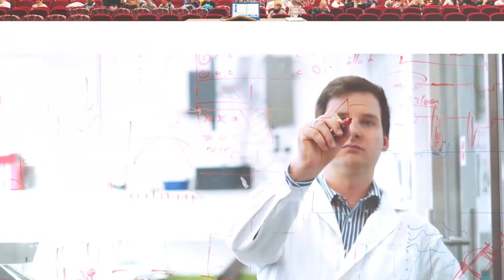SZTE Nyílt Nap 2017 - SZTE ZMK